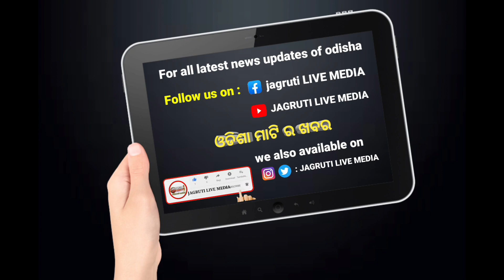ଆସୁଛି ବାତ୍ୟା ହାଇ ଆଲର୍ଟ ରେ ଓଡ଼ିଶା ସରକାର || prepared to face wind strom || thunderstorms rainfall